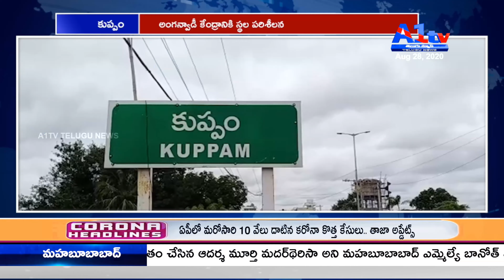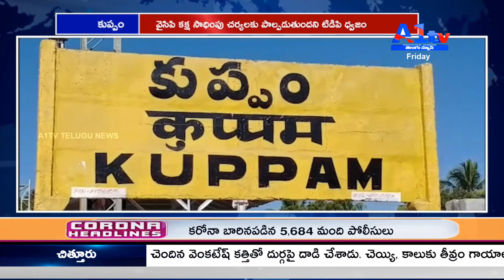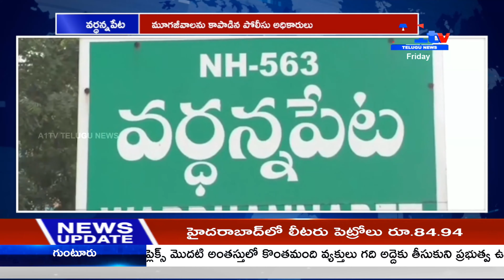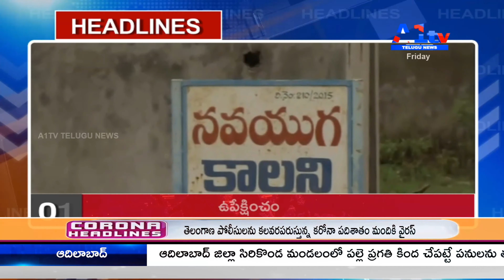A1TV SECOND BULLETIN || 28-08-2020 || A1TV TELUGU NEWS